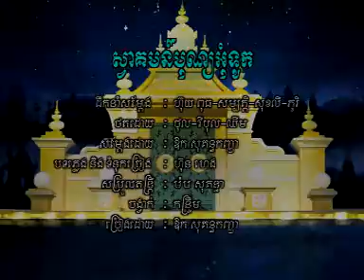Aok Sokunkanha | Svakum Bon Om Touk - RHM VCD Vol 166